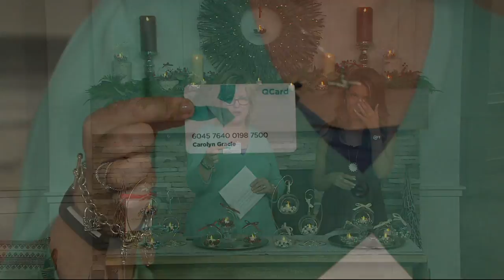Luminara S/3 Blown Glass Ornaments with Flameless Tealight Candle on QVC